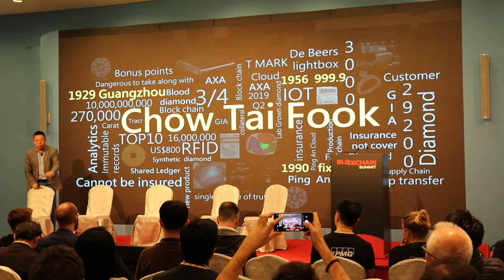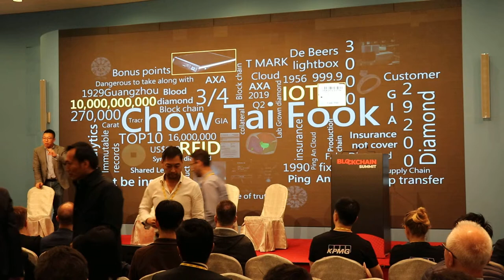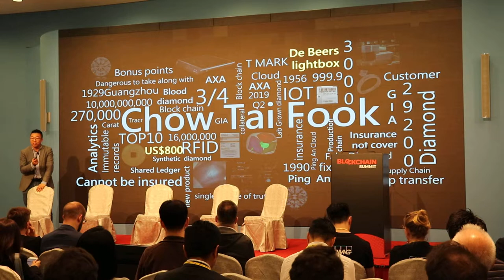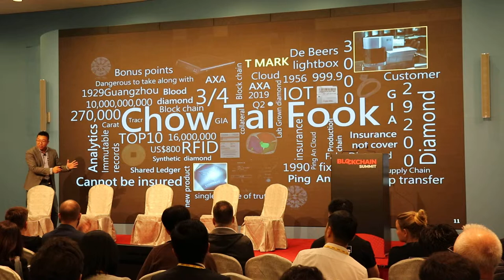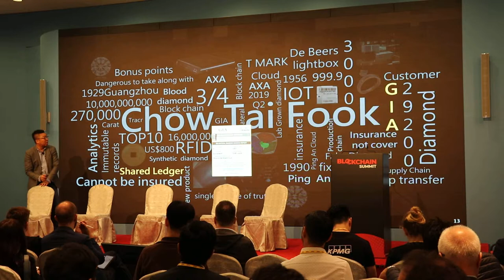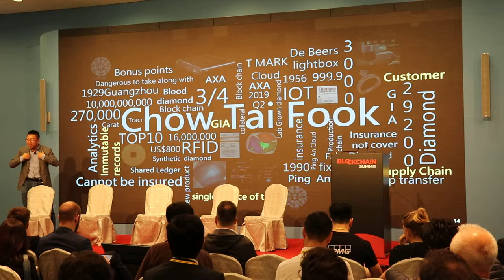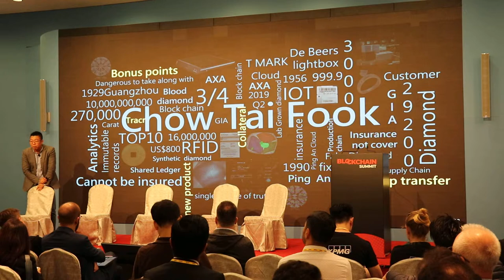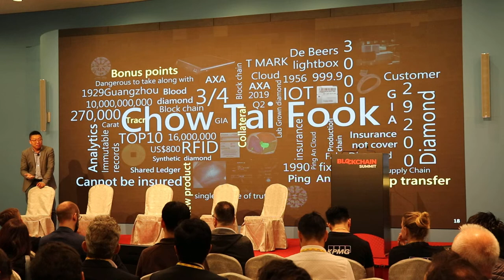Chow Tai Fook, Jade lee talks about Blockchain's impact on his own business